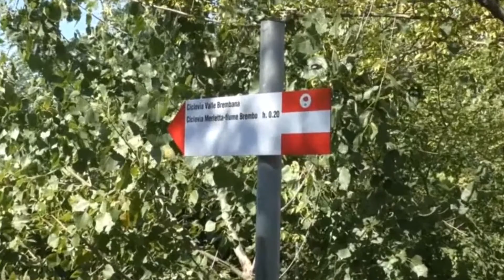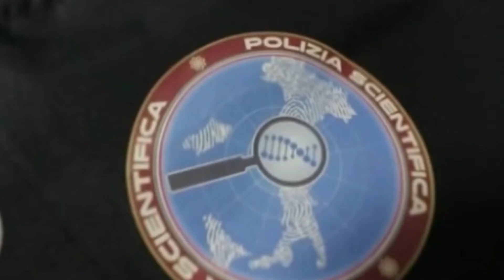Fuori Classe | IC Azzano San Paolo 1E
Ecco il TG fatto dai bambini della scuola di Giovanni XXIII Azzano S.Paolo, durante il progetto Fuori Classe, l’esperienza che non solo ti porta a visitare la redazione de L’Eco di Bergamo e Bergamo Tv, ma ti fa anche diventare giornalista!